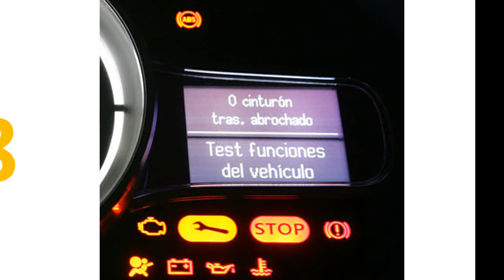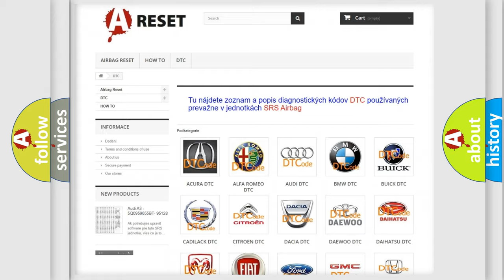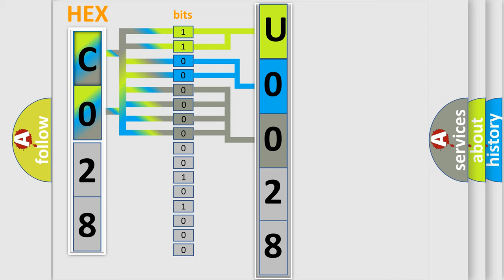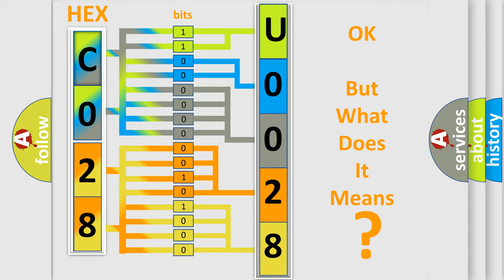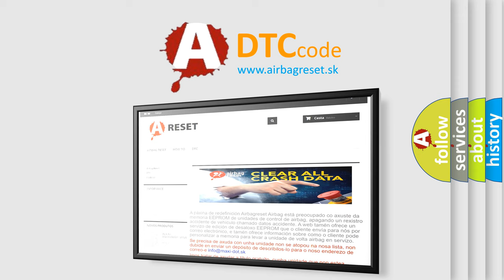DTC Lincoln U0028-88 Short Explanation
Contents:
0:21 Basic DTC analysis according to OBD2 protocol standard.
1:48 Insight into programming
2:58 A diagnostically understandable description of the Diagnostic Trouble Code
3:05 Basic error definition

Make:
Lincoln
Code:
U0028 88
Definition:
Battery Module Temperature Signal Circuit Malfunction (HYBRID MODELS)
Description:
With the ignition ON,MCM supply-power voltage a minimum of 10.5 V,the battery module temperature is 131 ºF (55 ºC) with IPU module fan on high.The battery module temperature change is less than 1 ºF (0.5 ºC) within 10 minutes.(IMA system indicator is ON) WARNING: The IMA system uses high voltage (144 V),before servicing turn OFF the battery module switch.
Cause:
 Poor connections or loose terminals at the battery module and the MCM Check the IPU module air duct and the IPU module fan for disconnections,damage,or obstructions Faulty battery module
Failure Type:
Bus off